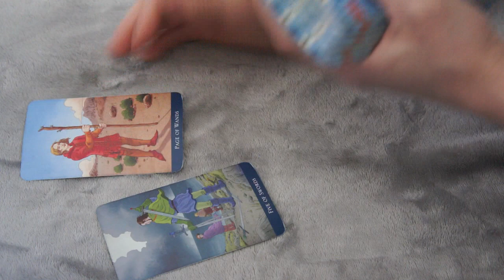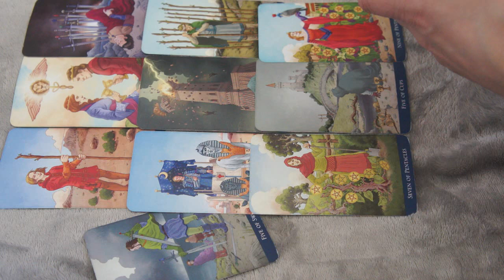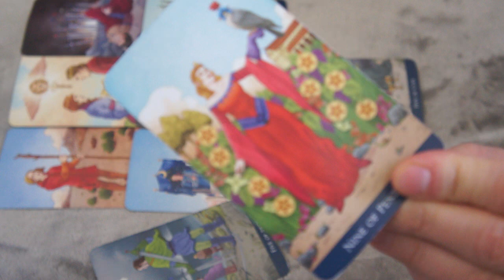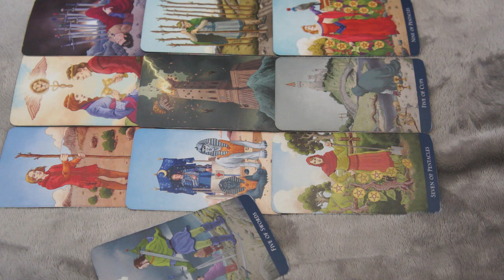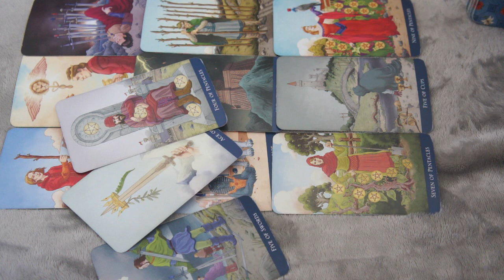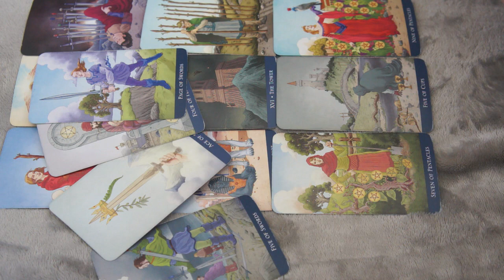ARIES APRIL 26-28 * TRUTH WILL FREE YOU*